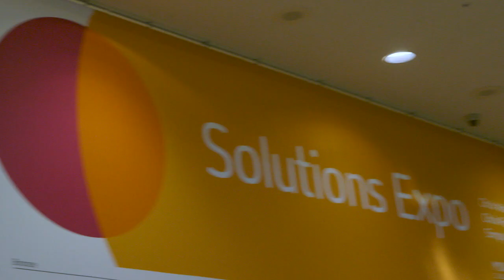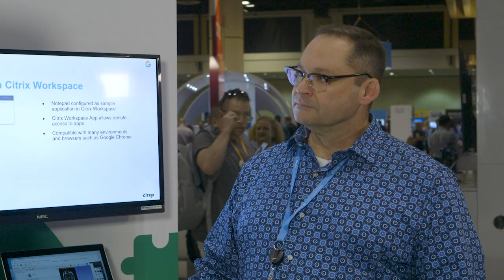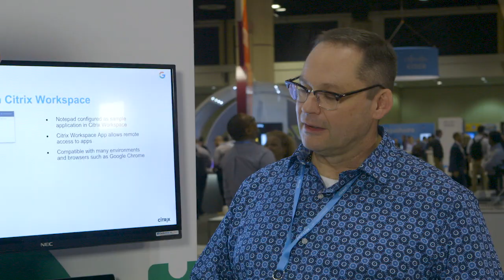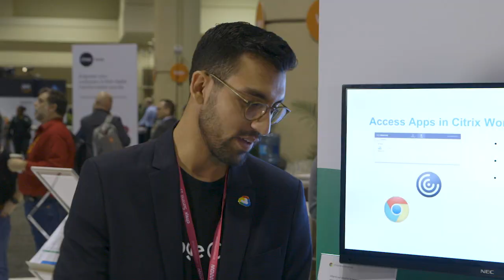Citrix Workspace and Google Cloud Platform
Join host Sean Donahue as he gets the deep weed details on what makes the Google Cloud Platform so unique from Strategic Technology Partnership Manager, Mayank Tahilramani. Sean also digs into what industry verticals are seeing the most growth with GCP and an answer to why GCP is seeing the increased demand today. You may be surprised to hear it's not only a matter of scale. Finally, what makes GCP such a great cloud platform for Citrix Workspace and more importantly, why?

To discover more about GCP with Citrix Workspace please